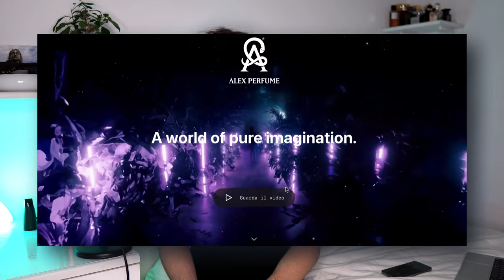Recensisco i Nuovi Profumi di ALEX PERFUME (Collezione Privata)